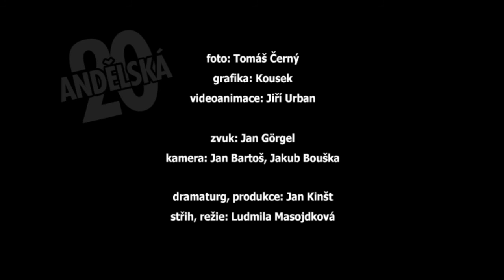ANDĚLSKÁ DVACÍTKA - 29. díl